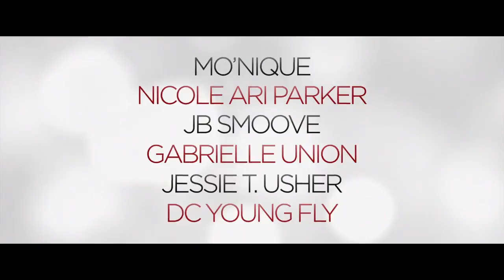Almost Christmas Trailer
A dysfunctional family gathers together for their first Thanksgiving since their mom died.

Director: David E. Talbert
Writer: David E. Talbert
Stars: Jessie T. Usher, Gabrielle Union, Danny Glover